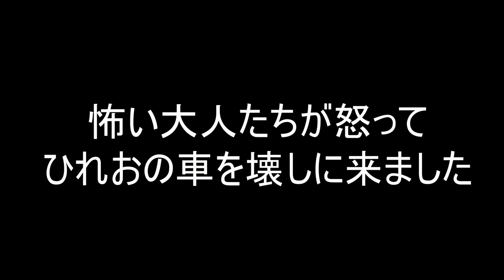【アニメ】ひれおくんが300万円の新車を買ったみたいですｗｗｗ【スプラトゥーン２】